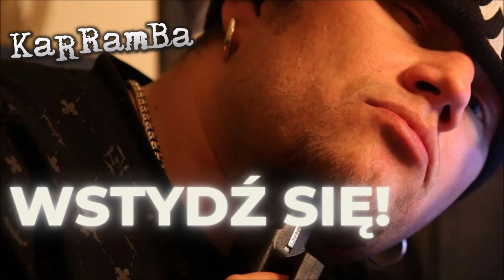KaRRamBa - WSTYDŹ SIĘ! (Prod.MB)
WSTYDŹ SIĘ! - to historia atrakcyjnej studentki. Pochodzi z albumu "Kryminalna Polska".  Produkcja utworu MB PRODUCTIONS.
Pomóż w tworzeniu największego, oficjalnego archiwum muzycznego KaRRamBy @KaRRamBaOfficialDaj suba, łapkę w górę, koment i udostępnij. Dzięki!

Wszelkie Prawa Zastrzeżone.
Zakaz kopiowania na inne kanały YT.